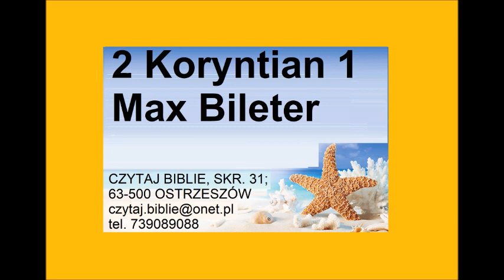2 Koryntian 1 - Max Bileter Zielone Niwy